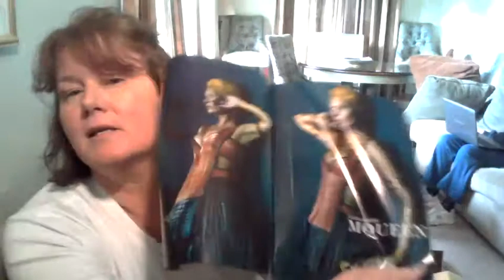Vogue Review and High End Haul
You can see I was experimenting with the bronzer.  Still like the Metier De Beaute better.  Awesome job with the hair!!!
Chanel Universal Bronzer
Amore Pacific Enzyme Cleaner-60usd Papain, Milk Sugars, Green Tea, Allatoin.  Made in Korea
Kevin Aucoin The Celestial Skin Liquid Lighting-Candlelight-52usd-Made in the USA
La Mer Setting Powder
Jo Malone-Shampoo-25usd
Jo Malone-Conditioner-30usd
Rimmel-Lash Accelerator
Rimmel-Airy Fairy 070 Lipstick
Kelly McKelly graciously reviewed a Vogue for me so I returned the favor.